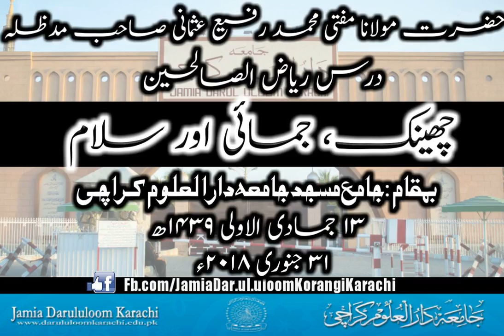Mufti Rafi Usmani Sahib D.B Dars Riaz Us Saliheen at Darul Uloom Karachi January 31, 2018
مفتی رفیع عثمانی صاحب دامت برکاتہم العالیہ
درس ریاض الصالحين
چھینک،جمائی اور سلام
دارالعلوم کراچی